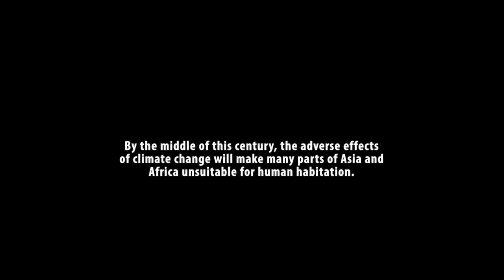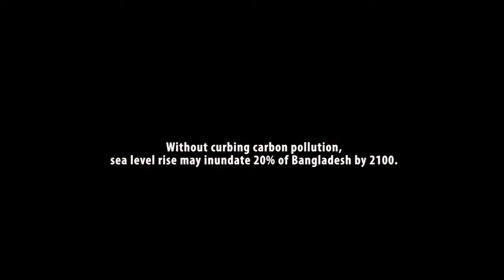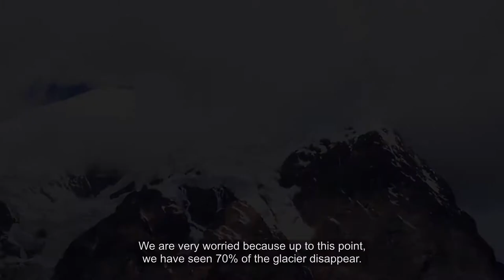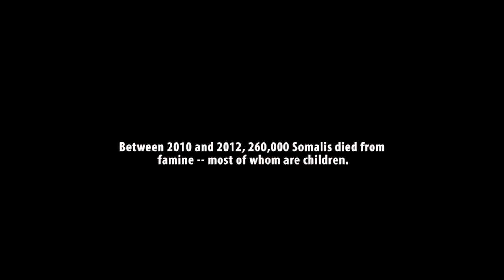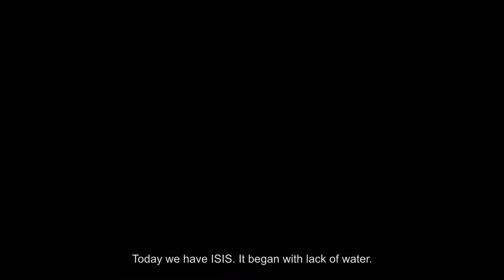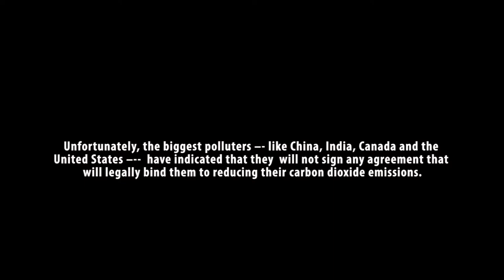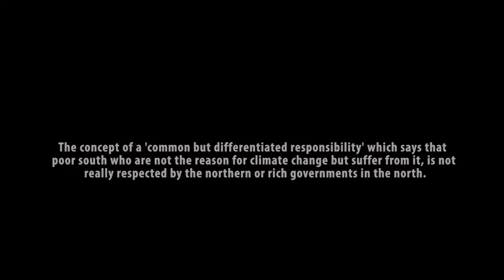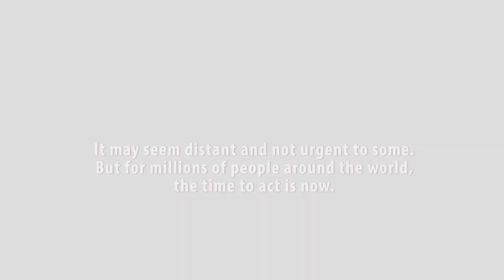Heading for higher ground: Climate crisis, migration and the need for justice and system change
It may seem distant and not urgent to some. But for millions of people around the world, the time to act is now. Millions of people are forced to leave their homes and communities because of "unnatural" environmental disasters and escalating conflicts heightened by the competition for dwindling resources such as land, water and minerals.

The Kyoto Protocol failed to obligate Annex 1 state parties towards significant reductions in greenhouse gas reductions. Meanwhile, developing countries and their indigenous people, fishing communities, herders, peasants and farmers, bear the full brunt of droughts, famines rising sea levels, storm surges, floods and other adverse effects of climate change.

A growing call is put forward to strengthen grassroots organizing supported by solidarity movements in developed countries versus the inaction of governments hostaged by the interests of multinational corporations.

Produced by Ibon International and Brot fur die Welt